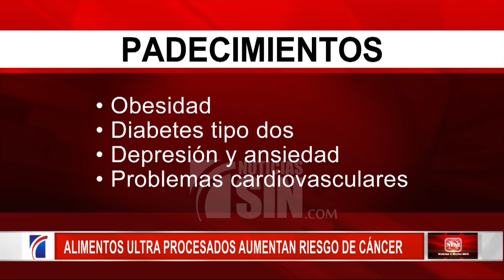Alimentos ultra procesados aumentan riesgo de cáncer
Comer más alimentos ultra procesados aumenta el riesgo de desarrollar y morir de cáncer, especialmente cáncer de ovario.

Esto según un nuevo estudio que realizado en más de 197 mil personas en el Reino Unido, donde más de la mitad eran mujeres.